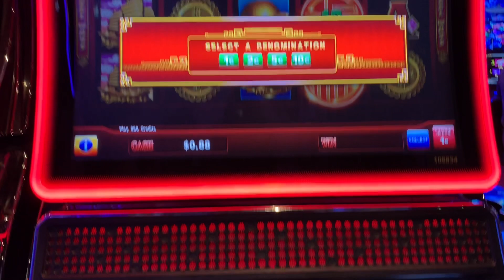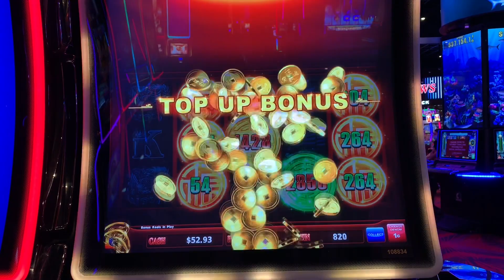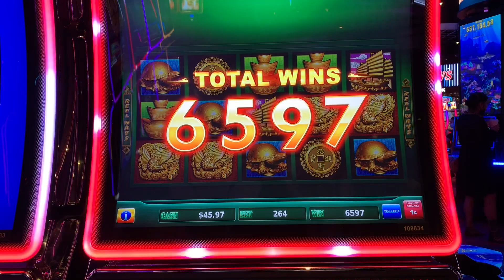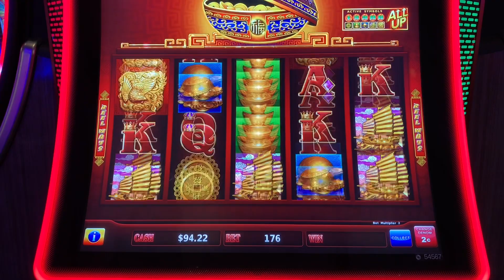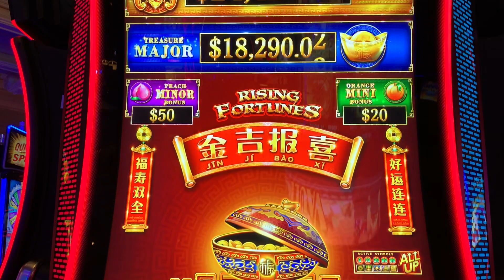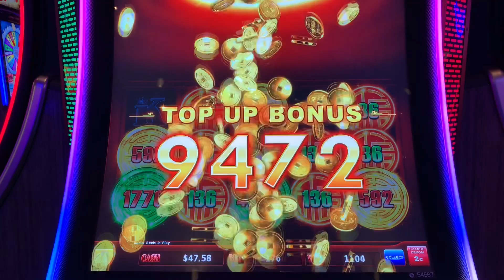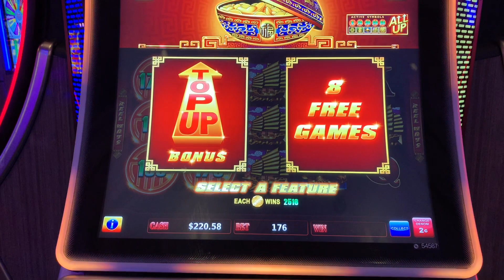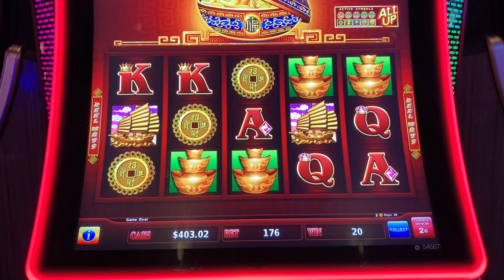Rising Fortunes, Jin Ji Bao Xi. Top Up or Free Games? How about both?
In my opinion, even more volatile than Dancing Drums is Rising Fortunes. I still can’t resist playing it though! Still unsure which bonus I like better😁

PandaJock Slots
325 N. Maple Dr.
Beverly Hills , CA
90209